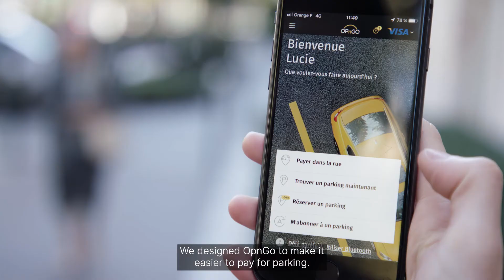OPnGO Worldline Testimonial (English)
Discover how OPnGO succesfully integrated with the Worldline Online Payments solution